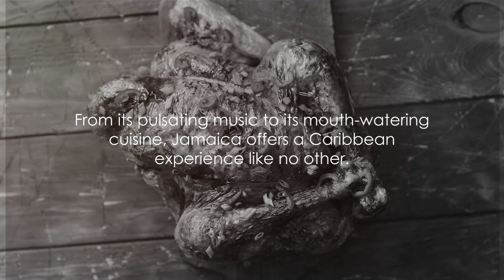Caribbean Gems: Top 5 Unmissable Spots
Very great spot recommendations in this video!